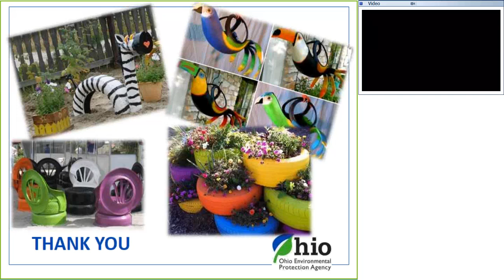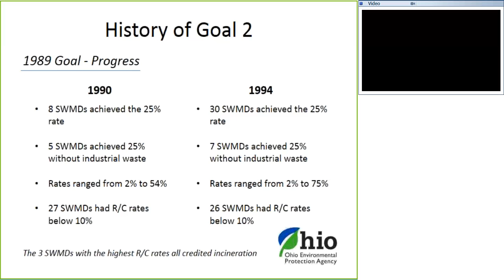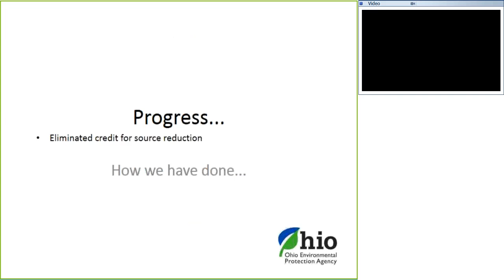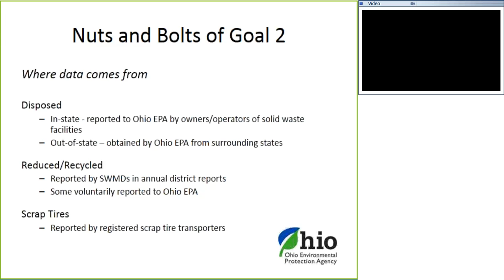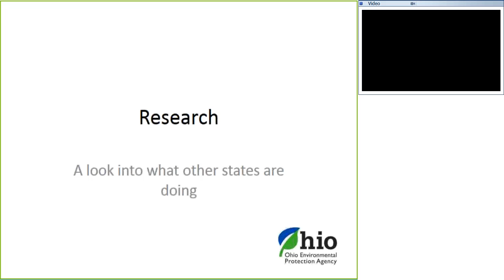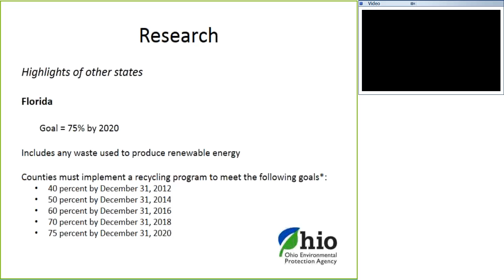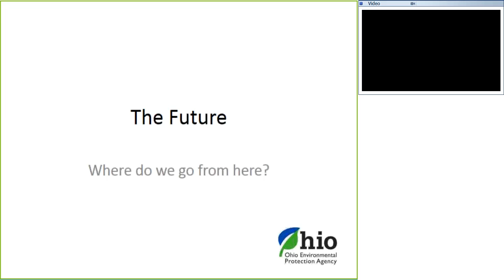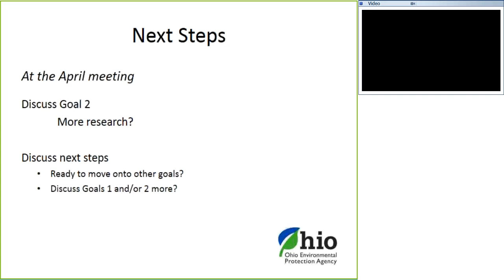Review of State Solid Waste Management Plan - Goal 2: Waste Reduction and Recycling Rates Overview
An overview of Ohio's waste reduction and recycling rate goals presented at the Materials Management Advisory Committee meeting, March 23, 2017.